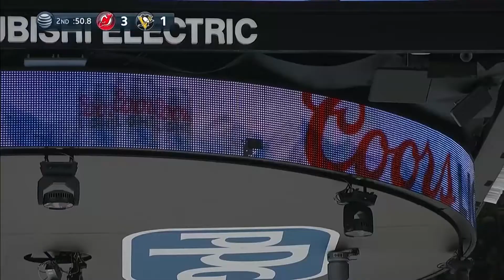NHL Bloopers of the Month (March)